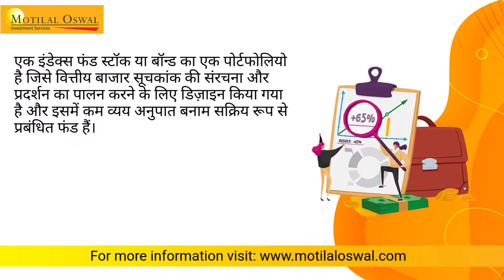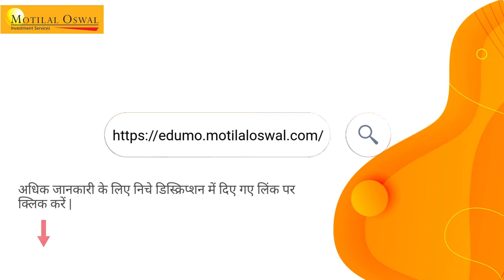इंडेक्स फंड क्या है? - मोतीलाल ओसवाल एसएंडपी 500 इंडेक्स फंड की व्याख्या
एक इंडेक्स फंड एक स्टॉक या बॉन्ड पोर्टफोलियो है जो स्टॉक या बॉन्ड मार्केट इंडेक्स की संरचना और प्रदर्शन को दोहराने का प्रयास करता है। आज ही पर जाएं!

इंडेक्स फंड को इंडेक्स-टाईड या इंडेक्स-ट्रैक म्यूचुअल फंड के रूप में भी जाना जाता है। नतीजतन, इस वीडियो में, हम व्यापारियों को एक कदम आगे की जानकारी से लैस करते हैं ताकि उन्हें यह समझने में मदद मिल सके कि मोतीलाल ओसवाल एसएंडपी 500 इंडेक्स फंड क्या हैं।

अधिक एजुकेशनल वीडियो के लिए, पर जाएं।
मोतीलाल ओसवाल के साथ एक मुफ्त डीमैट खाता खोलें (* नियम और शर्तें लागू)

टाइम स्टाम्प्स
0:00 - मोतीलाल ओसवाल एसएंडपी 500 इंडेक्स फंड क्या है
0:10 - याद रखने के लिए महत्वपूर्ण बिंदु
0:46 - हमारे निवेश विशेषज्ञों से मोतीलाल ओसवाल एसएंडपी 500 इंडेक्स फंड के बारे में अधिक जानें।

सोशल मीडिया पर हमारा अनुसरण करें